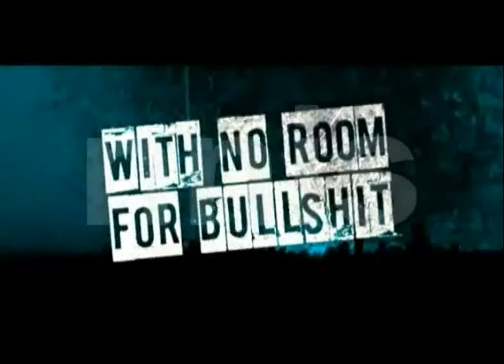PROMO SHOR IN THE CITY.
After the major success of films like Love, Sex Aur Dhokha and Once Upon A Time In Mumbai, Ekta Kapoor is ready with her next venture a dark comedy Shor In the City.